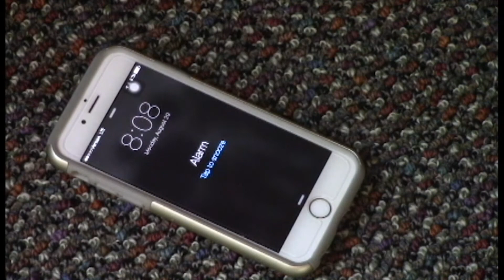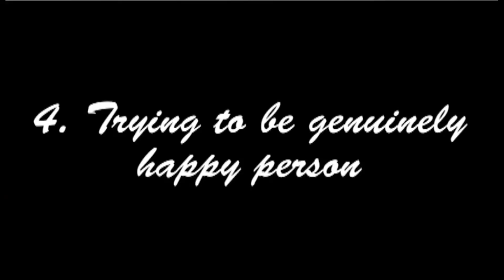September 13, 2016